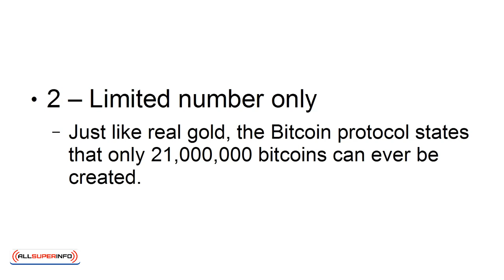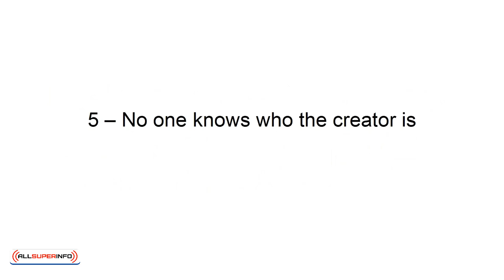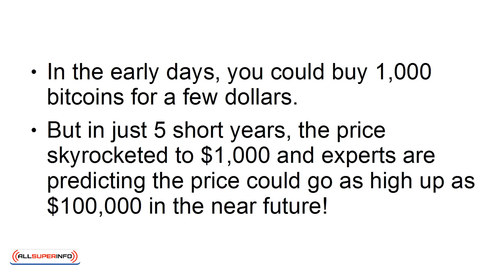video 8 10 interesting facts about Bitcoin